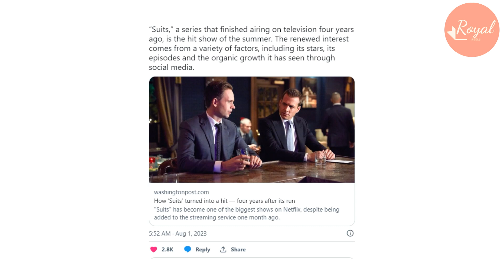Meg Acting Career END As Suits Producer Klein Shake Hand W Creator Aaron Dismiss Meg From New Season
Recently, executive producer Gene Klein—who not-so-casually worked on Suits during its entire 9-season run—opened up about the show’s renewed popularity (and a possible revival!) in the midst of it debuting on streaming giants Netflix and Peacock this year.